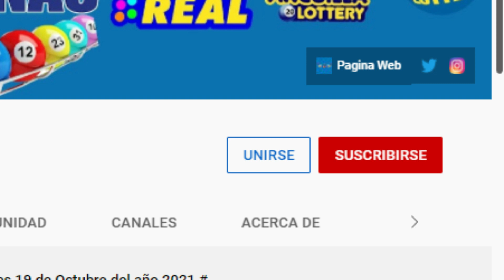Lotería Florida Tarde Resultados de hoy Jueves 03 de Febrero del 2022